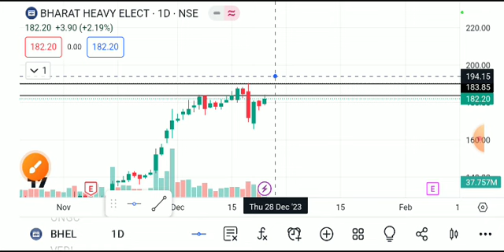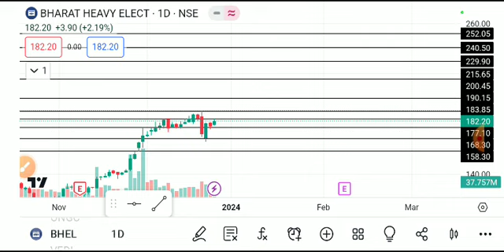BHEL SHARE LATEST NEWS TODAY,BHEL SHARE TARGET,BHEL SHARE ANALYSIS,BHEL SHARE NEWS TODAY,BHEL SHARE